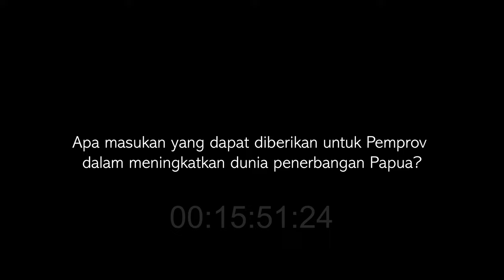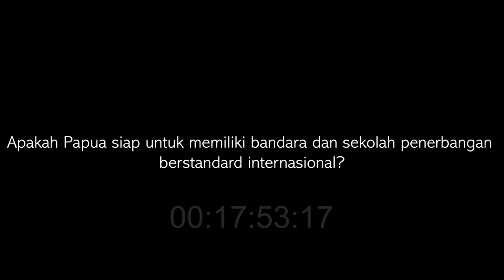HIDUP SEPERTI KWEIYA - STEVI YIKWA (PART 2)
KIA ORA!

HIDUP SEPERTI KWEIYA (HIDUP SEPERTI CENDERAWASIH)

Interview ini dipersembahkan untuk Stevi Yikwa beserta seluruh pelajar Papua yang sedang berjuang meraih mimpi dan harapan masyarakat Papua di dalam maupun diluar Papua.

Sebuah Interview yang menceritakan jatuh bangun perjalanan Stevi dalam mengenyam pendidikan di New Zealand.

Nickson Stevi Yikwa

PEMERINTAH DAERAH PROVINSI PAPUA
BIRO OTONOMI KHUSUS PAPUA
PAPUAN STUDENTS ASSOCIATION OCEANIA

Terima kasih untuk Tete Manis dan teman-teman semua atas dukungan, saran dan kritikan yang telah diberikan kepada kami. Terima kasih untuk kaka Tirza dan Om Martin sekeluarga.
Directed & Interviewed by Basthen Mandowen & William Menanti
Produced by Basthen Mandowen
Edited by William Menanti